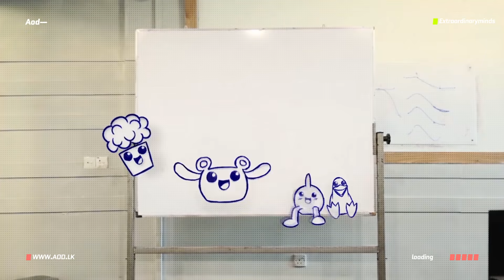Experience our world-class Motion Graphics and Animation degree!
AOD school of Design combines technology and artistry, where students learn to become the Hercules or Cyclops of the ever-growing digital landscape.

Animators, creators, innovators, and designers!

Want to join the league of the Extraordinaryminds?

DM for more information on our Motion Graphics and Animation Degree.